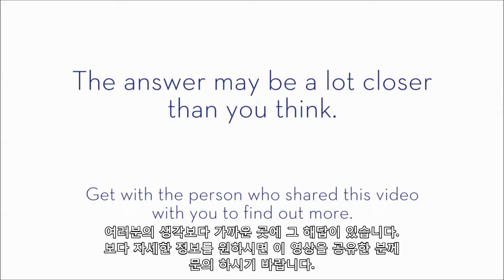한번 뿐인 인생을 위한 해답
지금 내 인생에 만족할 수 없다면..
언제면 만족할 만한 인생을 살 수 있을까요?
단지 시간이 지나면 가능한 문제일까요?
꿈꿔 오던 인생을 위한 해답이 있습니다.